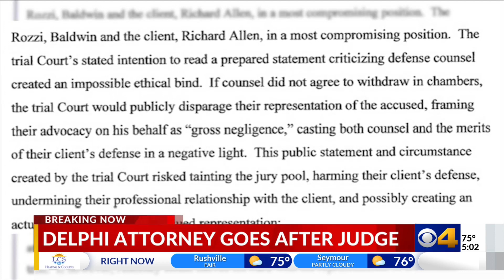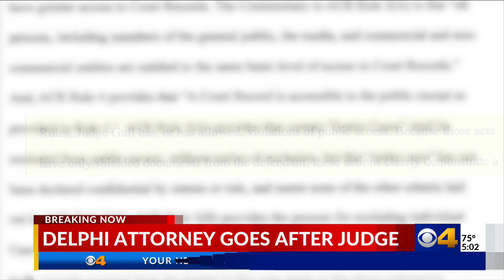Delphi defense attorney says judge coerced him to leave double murder case, asks for her removal